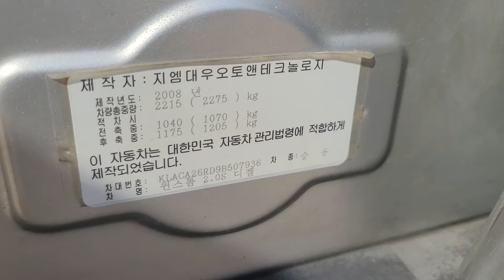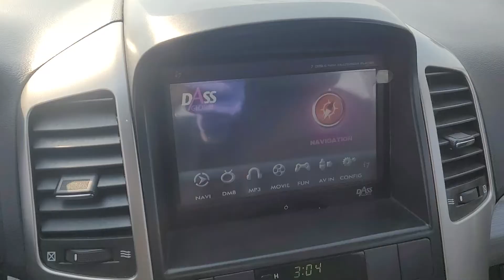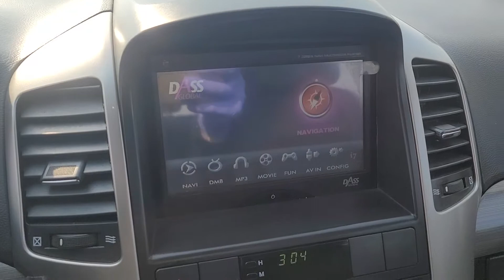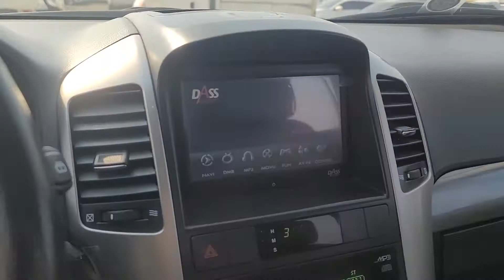WINSTORM KLACA26RD9B507936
Autoleader